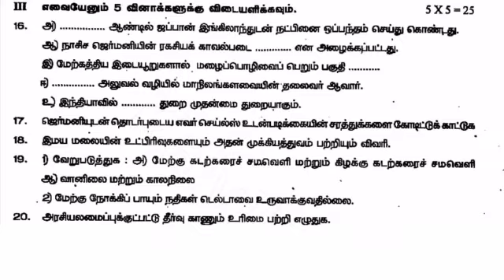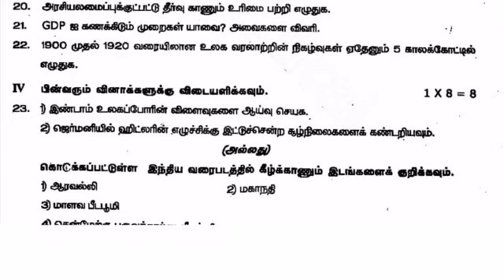10th standard social science first midterm question paper